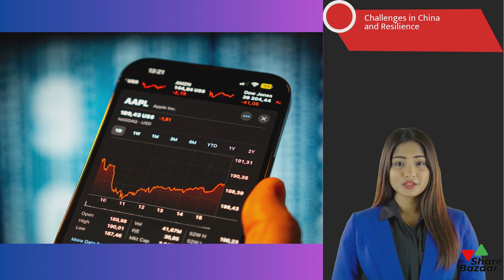Analyzing Apple's 2024 Buyback Plan | Share Bazaar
🍏 Dive into Apple's latest buyback plan with Share Bazaar's comprehensive analysis! Learn about the tech giant's strategic move to repurchase its own shares and its potential impact on investors and the stock market.

📊 Understanding Apple's Buyback Strategy - Join Share Bazaar as we dissect Apple's buyback strategy for 2024, exploring the reasons behind the decision and its implications for shareholders. Gain insights into how buyback programs work and why companies like Apple implement them.

💼 Impact on Shareholders and Stock Market - Delve into Share Bazaar's analysis of the impact of Apple's buyback plan on shareholders and the broader stock market. Explore how buybacks can affect stock prices, earnings per share, and investor sentiment.

📉 Evaluating Investment Opportunities - Equip yourself with Share Bazaar's insights for evaluating investment opportunities related to Apple's buyback plan. Learn how to assess the potential benefits and risks of investing in Apple stock amidst the buyback announcement.